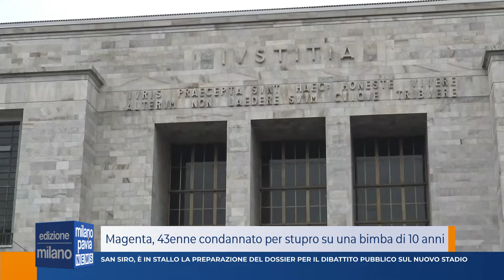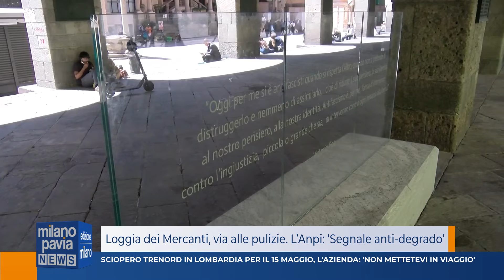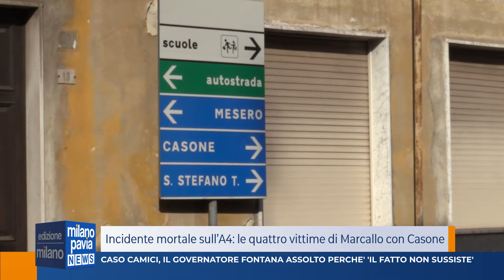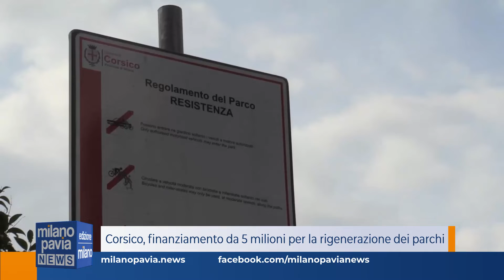Milano Pavia NEWS – edizione MILANO - 13 maggio 2022